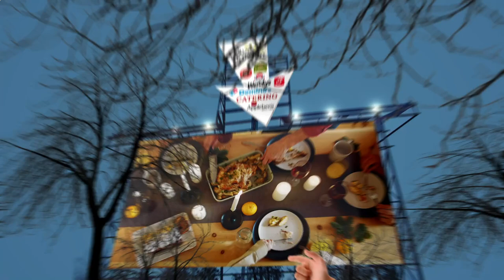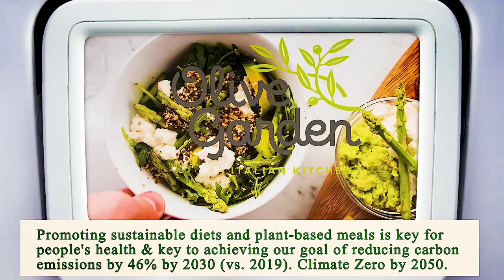Nearest Restaurant From Me San Diego 92102 CA, San Diego County, California